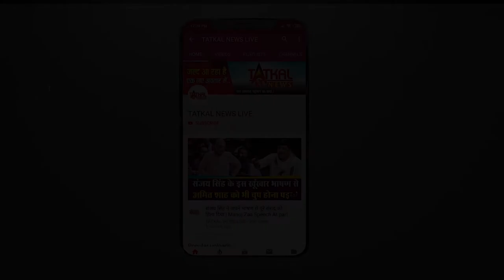Nawazuddin Siddiqui : Wish You Happy Birthday || TatkalNewslive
Nawazuddin Siddiqui is an Indian film actor born in a small town of Muzaffarnagar district in Uttar Pradesh from a Muslim family, where his father is a farmer. Siddiqui grew up amongst nine siblings, seven brothers and two sisters.